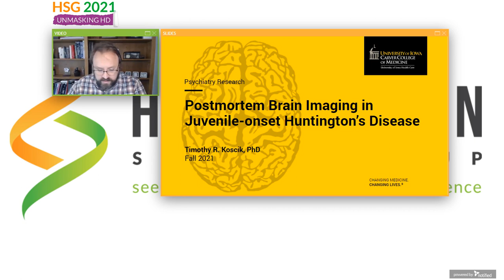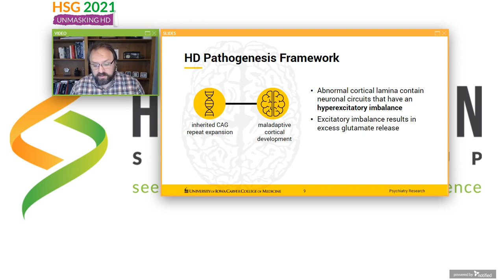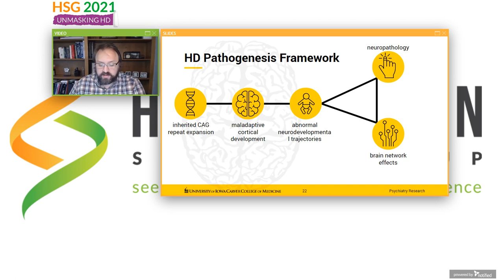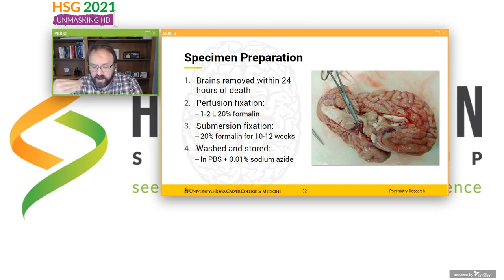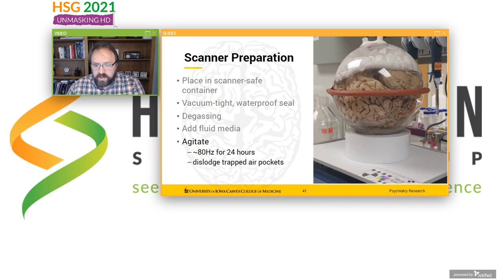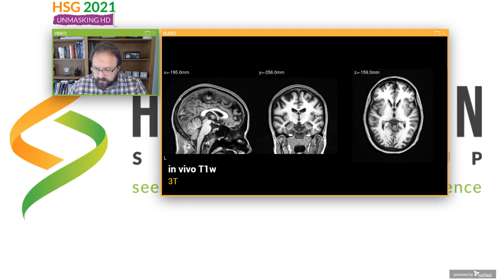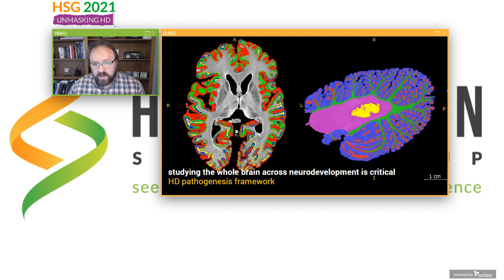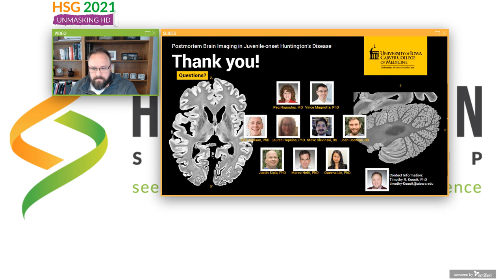Postmortem Brain Imaging in Juvenile Huntington Disease - Tim Koscik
(November 4, 2021) Dr. Tim Koscik holds a Ph.D. in Neuroscience. He is an Assistant Professor in the Department of Psychiatry at the University of Iowa. He presents his research of the postmortem brain imaging in Juvenile Huntington disease, brain donations, brain scanning, and a recent scanning case.